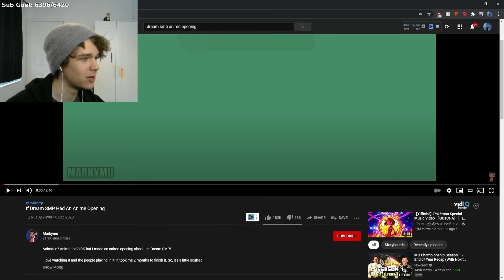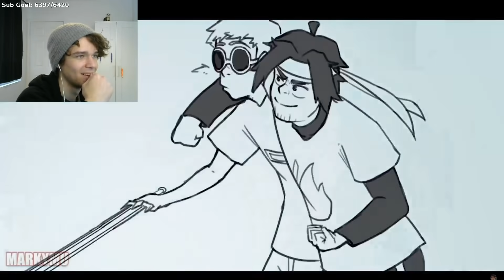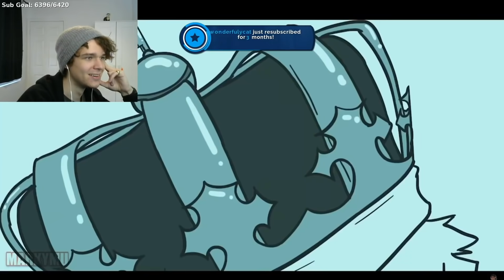Eret Reacts to "If Dream SMP Had An Anime Opening" Animatic!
This was a really cool Dream SMP animatic, not seen one like this before! Amazing work by Markymu!